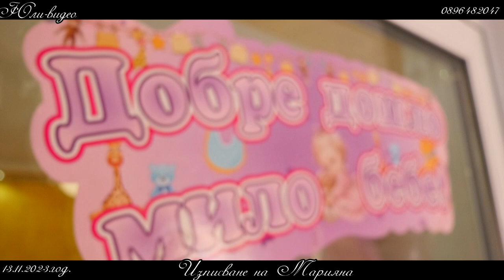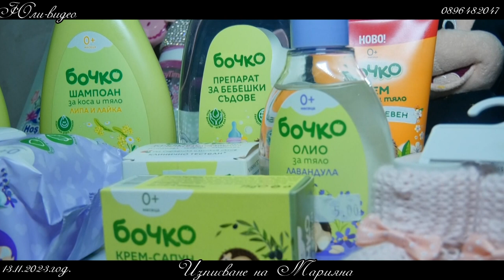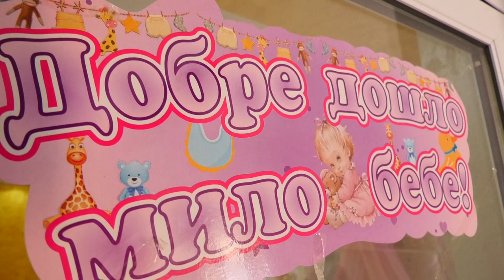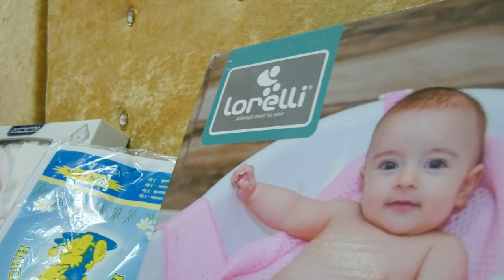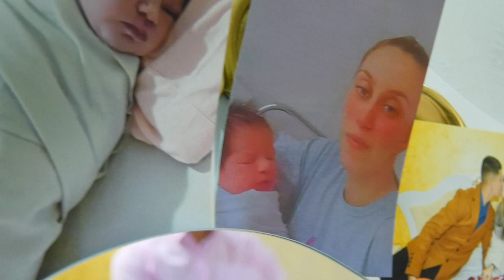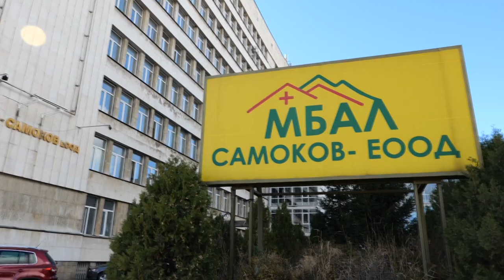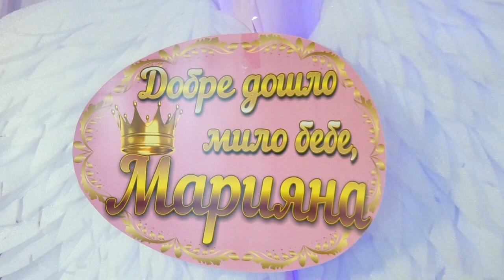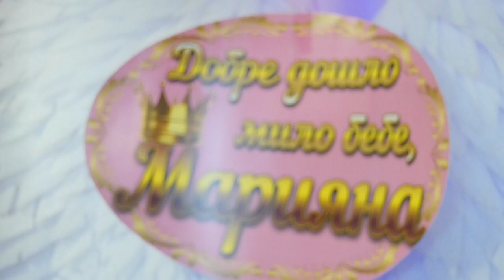Изписване на Марияна